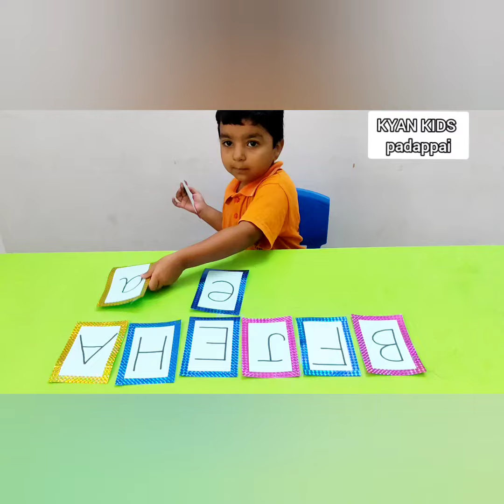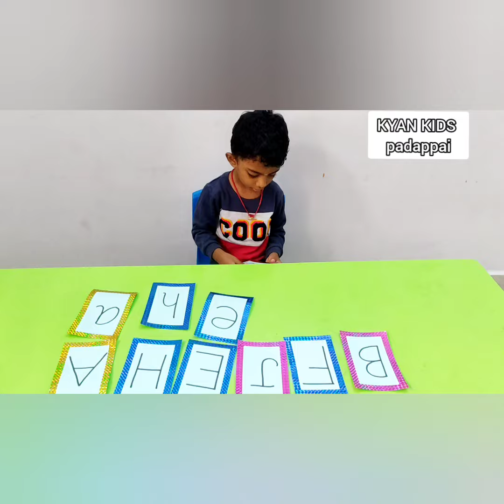Matching lower case to upper case activity at KYAN Kids Play School at padappai